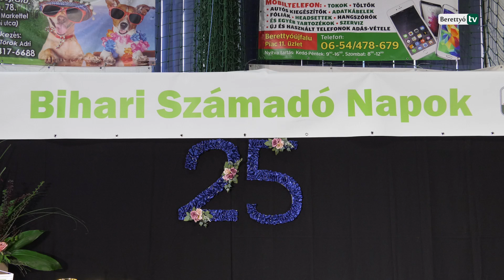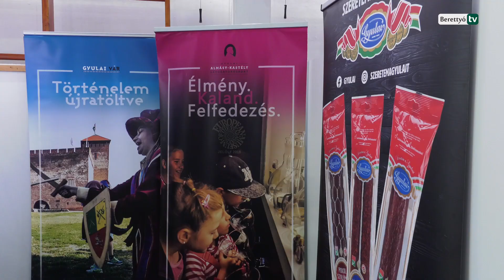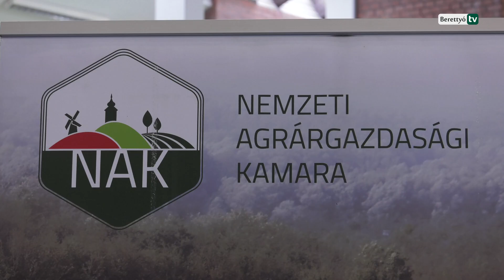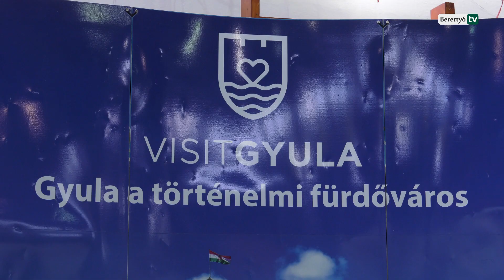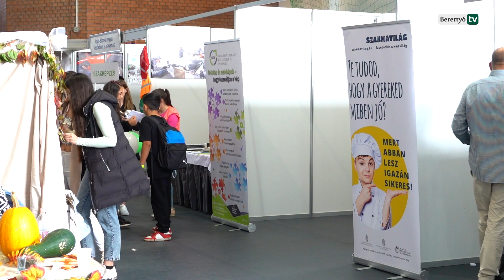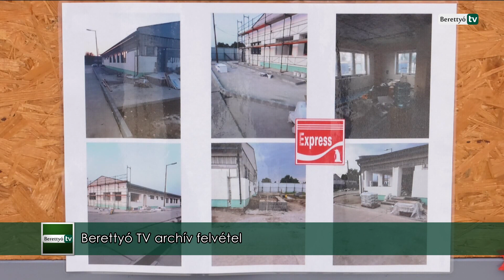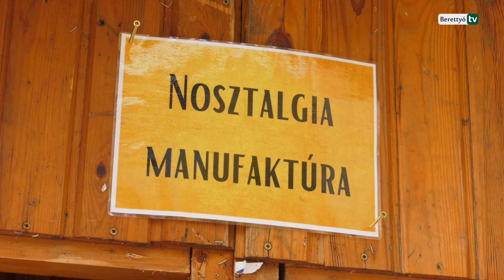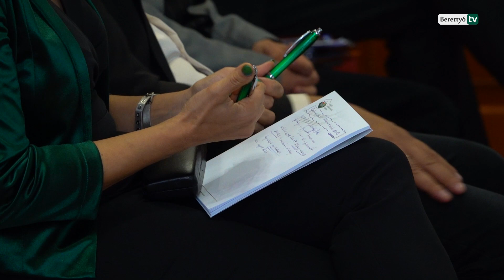Jubilált a Bihari Számadó Napok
Idén már 25. alkalommal szervezték meg Berettyóújfalu és a térség egyik legkiemelkedőbb eseményét, a Bihari Számadó Napokat. A kétnapos program a Kálvin téren a helyi iparosok és kereskedők hősi halottainak emléket állító tábla koszorúzásával kezdődött, majd a Kabos Endre Városi Sportcsarnokban folytatódott.